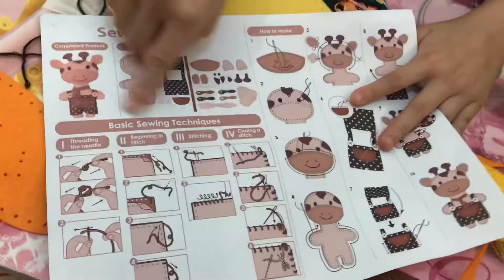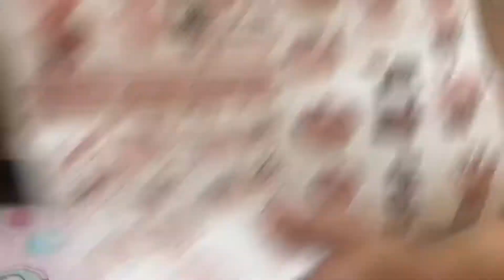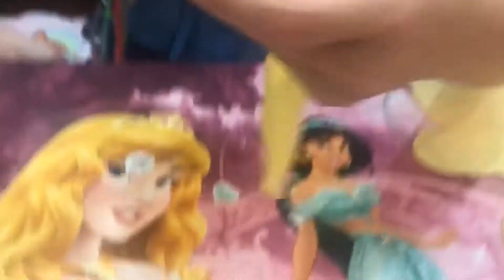DIY Sewing by Yuki